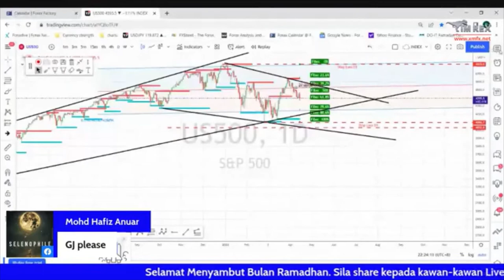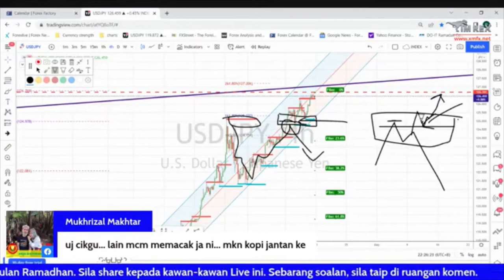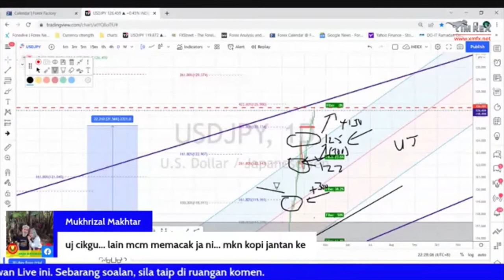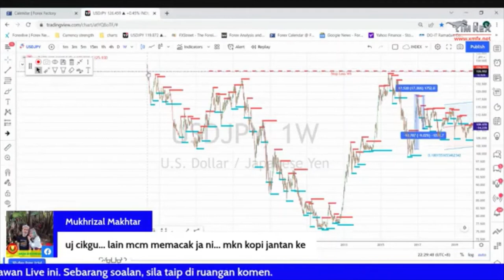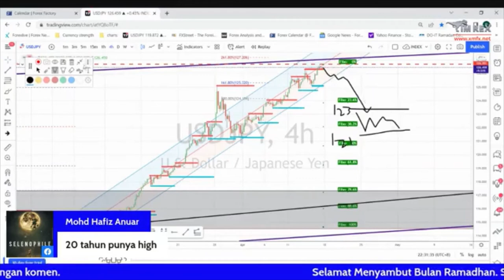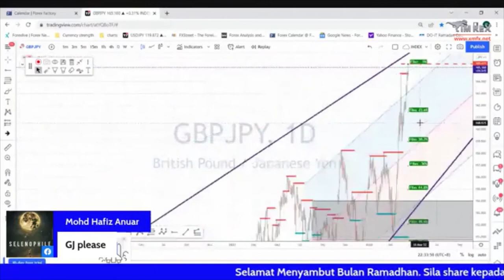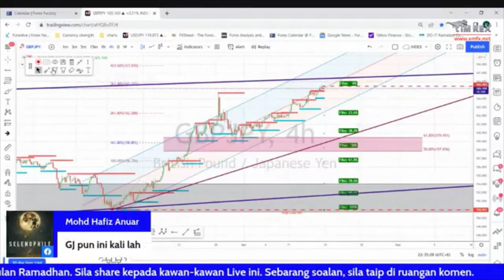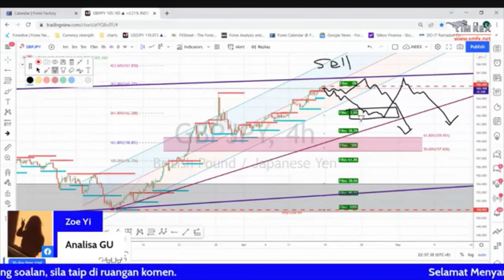Week 16 USDJPY & GBPJPY Analysis